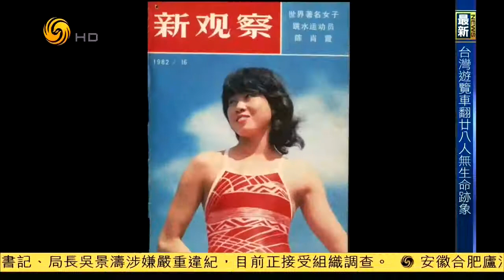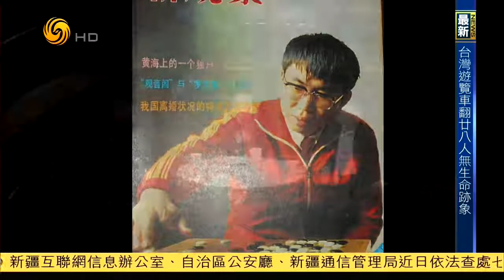锵锵三人行20170213聂卫平回忆当年带郎平进中南海（马未都聂卫平）